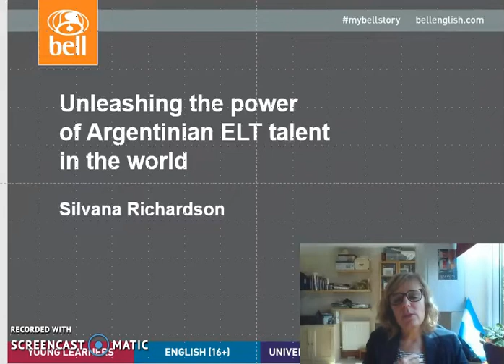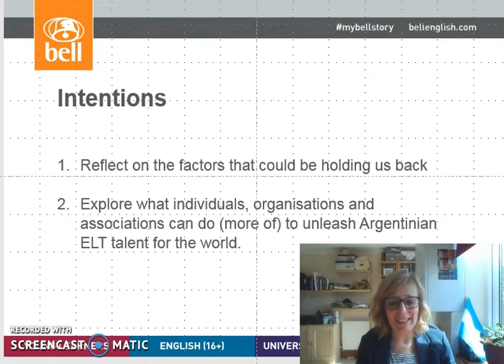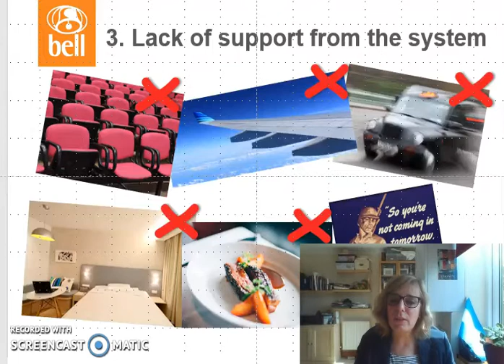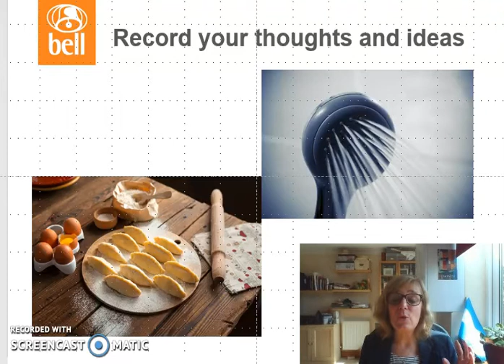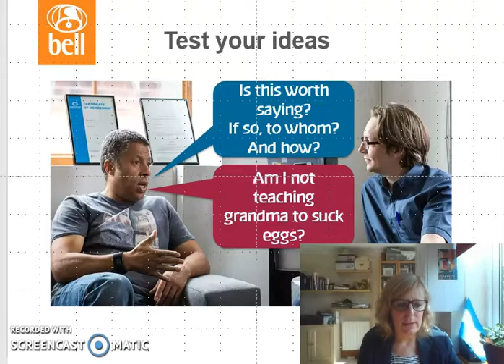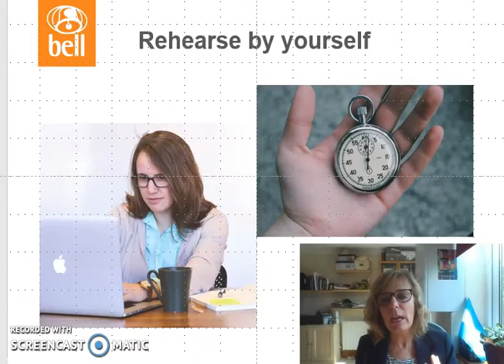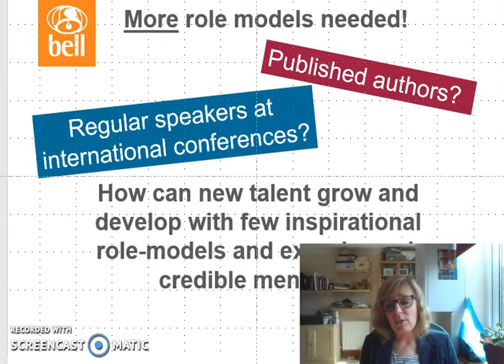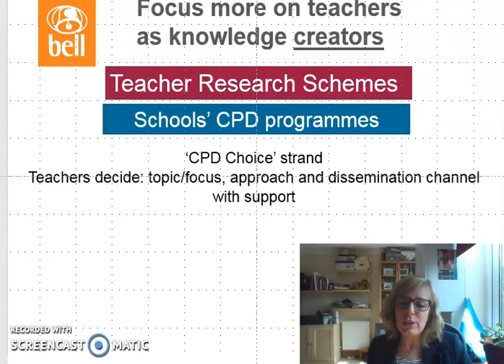Silvana Richardson: "Unleashing the power of Argentinian ELT talent in the world"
Argentinian ELT teachers and teacher educators are well-known in the international ELT arena for their professionalism and expertise. And yet, only few of us venture into the world of international conferences, web conferences and published academic work. How can we develop our confidence to increase our representation and speak out with a distinctive voice? What can teacher training colleges, teachers’ associations and other organisations do to unlock, support and nourish local talent?

Silvana Richardson (MA, DELTA, PGCE) is a graduate teacher from the I.S.P. “Joaquín V. González,” where she specialised in Methodology. She is Head of Teacher Development at Bell Educational Services, Director of Studies at Bell Teacher Campus, Cambridge, Programme Quality Manager at the Bell Foundation, and Quality Assurance Inspector. She has trained teachers, teacher educators and academic managers in the state and private sectors in the UK, China, Saudi Arabia, Albania, Spain and Argentina, is a well-known speaker at international conferences and has recently co-authored a white paper with Scott Thornbury for CUP. Her main areas of interest are evidence-informed approaches to CPD, Teacher Research, EAL and Equity in TEFL. She lives in Cambridge, England.